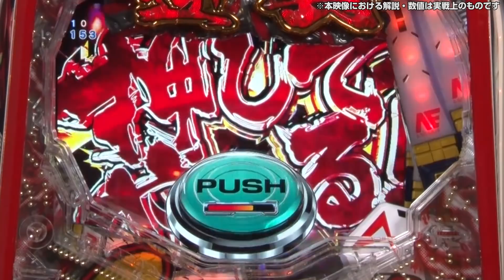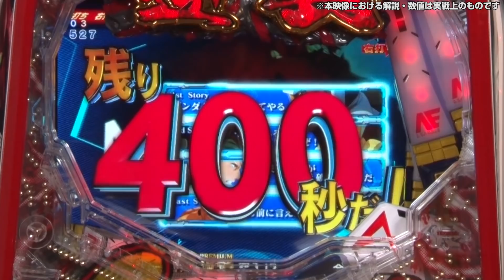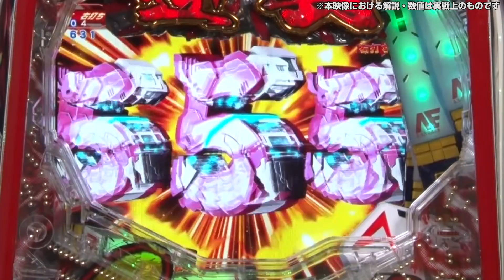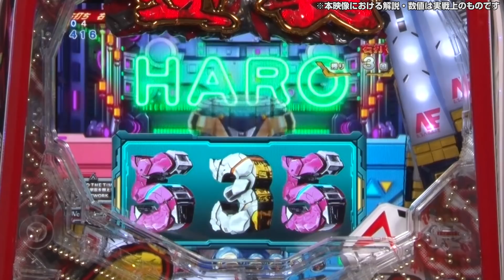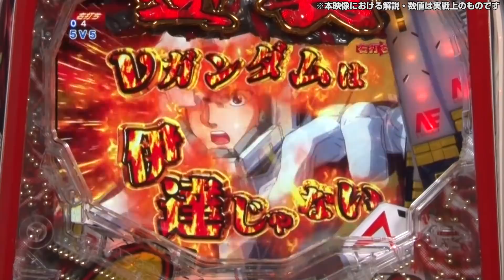パチンコ新台『Pフィーバー機動戦士ガンダム 逆襲のシャア』(SANKYO) 残保留で当たれば次回濃厚!?【10分でわかる新機種解説】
ラスト4回転に最高のドラマが待ち受ける進化した1種2種混合タイプが誕生!!
ゲーム性は突破型となっており、チャンスゾーンでの大当りが逆襲RUSHへの突入ルート。時短中の大当りは継続率約78％の逆襲RUSH、残り保留での大当りは実質連チャン濃厚のPREMIUM逆襲RUSHに突入と、残り保留での引き戻しがかなり重要なポイントとなる。
シャアの逆襲を阻止して、かつてないプレミアムなVを摑み取れ!!

Pフィーバー機動戦士ガンダム 逆襲のシャア機種情報はコチラ